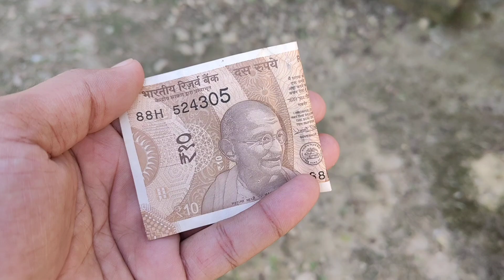কাৰ লগত নামঘৰ আহিলো // Assamese vlogs